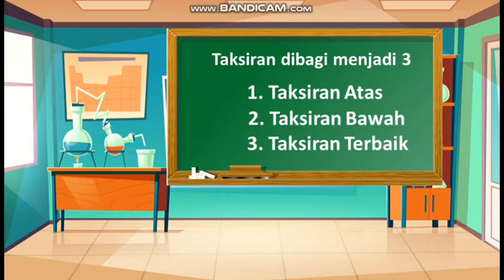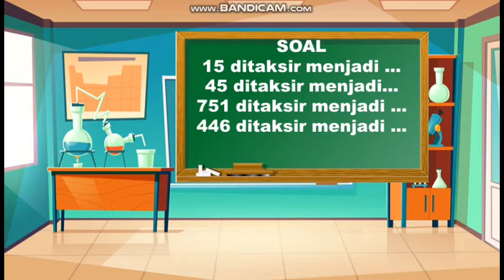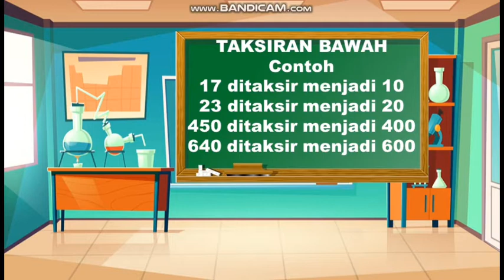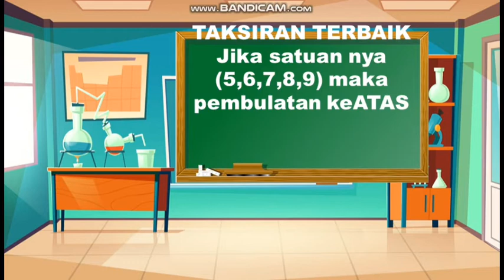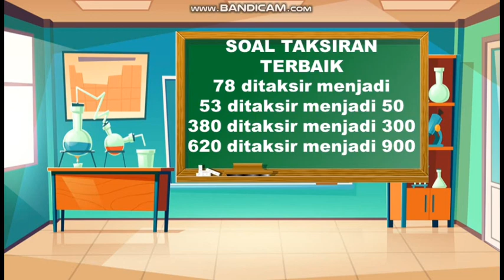Taksiran | Matematika Kelas 4